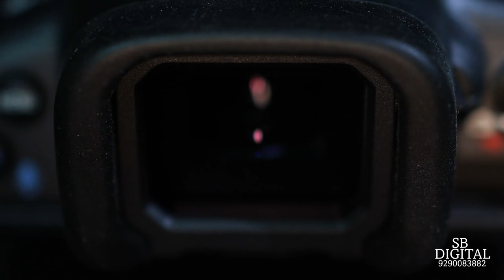Canon R3 PROMO SB DIGITAL